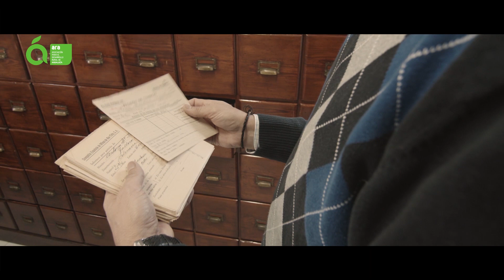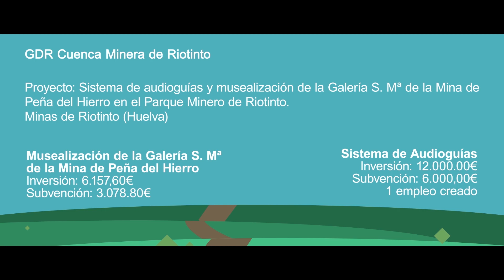Audioguías y Musealización del Parque Minero de Riotinto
El promotor de ambas iniciativas en esta comarca onubense es la Fundación Rio Tinto, una entidad sin ánimo de lucro, cuyo objetivo es la formación y la recuperación de elementos arqueometalúrgicos y patrimoniales de la Cuenca Minera.